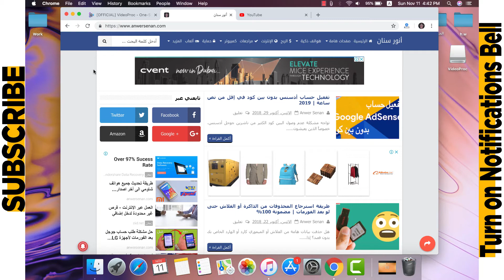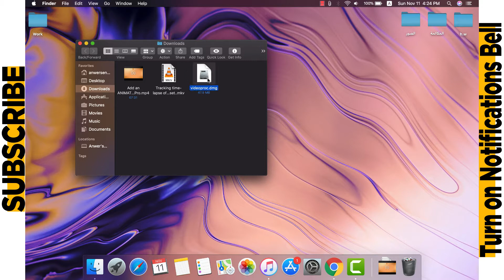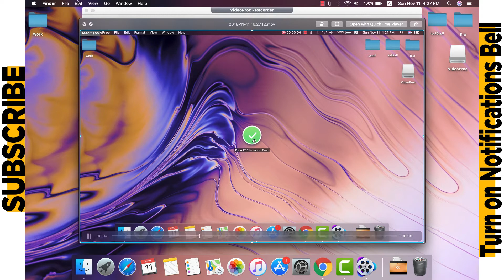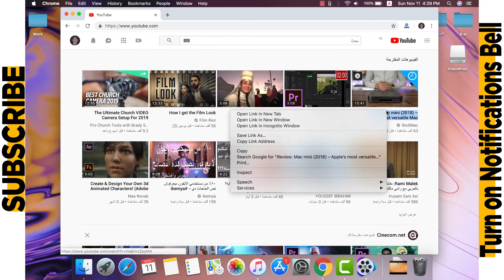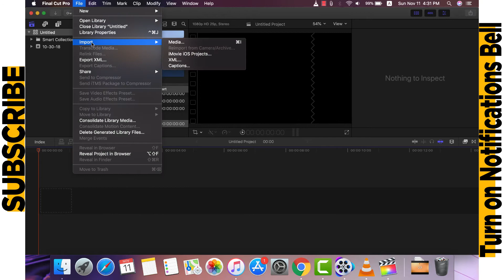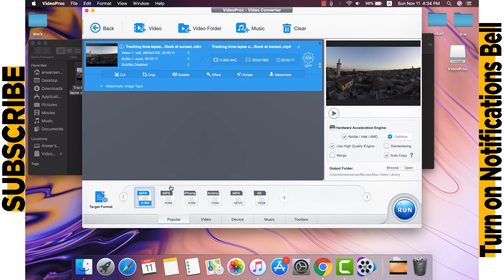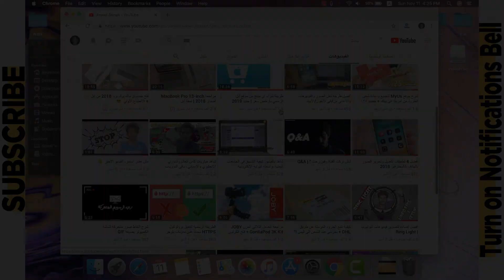برنامج VideoProc مجاناً | معالجة/تحرير/تحميل/تحويل صيغ للفيديوهات بسهولة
لتحميل برنامج VideoProc والحصول على نسخه التفعيل مجاناً + الدخول في قرعة ربح iPhoneXs -ينتهي العرض 11/30- اضغط هنا لمزيد من التفاصيل تابع المقالة التالية

ملاحظة هامة: جميع حساباتي بنفس أسم المستخدم "anwersenan" أي شيء غيرها مو أنا.

◄ ادعم القناة عند التسوق من أمازون باستخدام هذا الرابط ، أو من سوق.كوم من هنا

▼ المعدات التي استخدمها:
Camera — Canon EOS 80D
Lens — Canon EF-S 18-135mm f/3.5-5.6 IS USM
Microphone — Sony ECM-CS3
Lighting — Neewer 18-inch LED Ring Light
Tripods — AmazonBasics 60-inch and JOBY GorillaPod 3K Kit
جميع الأدوات التي استعملها بشكل عام مرتبة في صفحة واحدة هنا